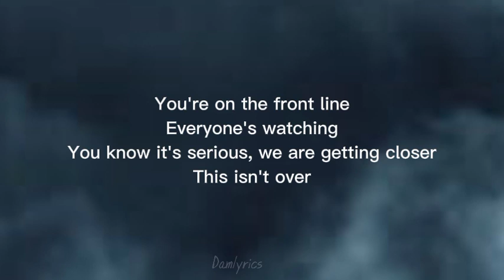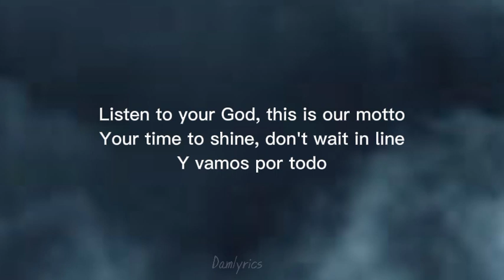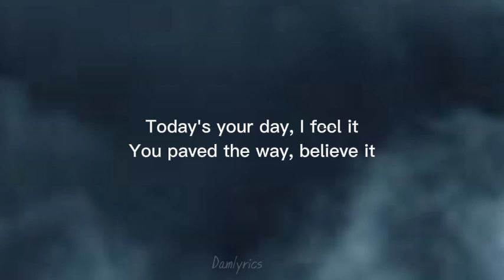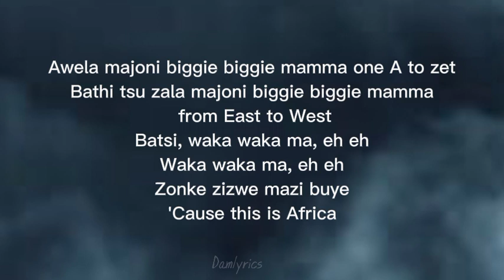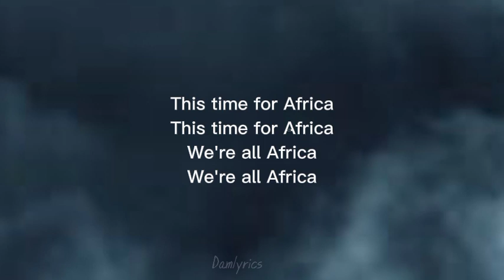Shakira - Waka Waka (Lyrics)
As featured on Waka Waka (This Time For Africa) - Single.

Lyrics:

And dust yourself off
Get back in the saddle

Everyone's watching
You know it's serious

The pressure's on
You feel it
But you got it all
Believe it